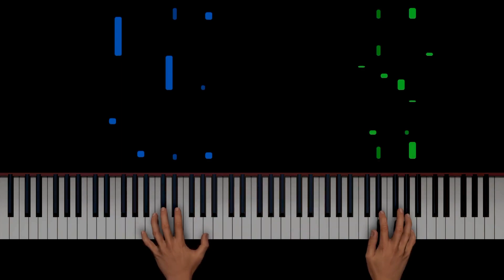Hit the Road Jack - Ray Charles [Piano Cover/Tutorial] Master Johnade